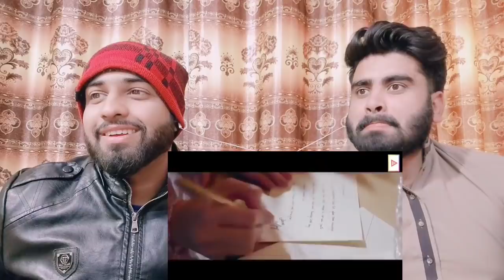Indian TV commercials Copied by Pakistan Reaction By|Pakistani Bros Reactions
.credits.

     Mubashir:- Mubashirktk007
     Wajahat:-    Sheikhwajahat007